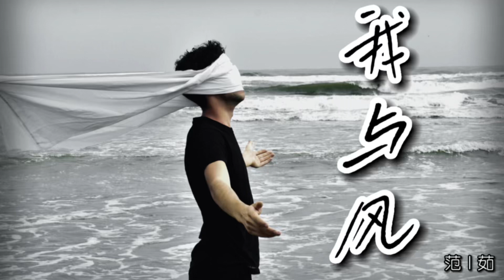我与风 - 范茹｜一心一意等你到天亮｜透過月光我與風在流浪【動態歌詞Lyrics】热门歌曲 ｜ 新歌推送 ｜ 抖音十大热门歌曲｜jlifemusic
詞：執白
曲：魏傳迪
編曲：辰晨@音格概念
混音：小旋風
和聲：化十
吉他：王寶新
製作團隊：@音格概念
出品：磁石計劃&滴水傳音
策劃：周蔓

都是我忘了時間
一眼淪陷好多年
這想念星輝晚風一起看見
是海底的星河滿船的煙波
一如當初遇見你那一刻
當月亮一遍一遍
我被提醒的從前
像影子一直拉長愛情的線
月光裡面的願遙遠的誓言
總有一天會應驗
透過月光我與風在流浪
收集對你的想像
把月亮落在你手掌
星星點亮的勳章
是對我的褒獎
一心一意等你到天亮
尋找你在的遠方
你的光搖晃我心上
點點銀光的池塘
在等待誰到訪
想像之中你的目光
都是我忘了時間
一眼淪陷好多年
當月亮一遍一遍
我被提醒的從前
總有一天會應驗
收集對你的想像
星星點亮的勳章
是對我的褒獎
尋找你在的遠方
點點銀光的池塘
在等待誰到訪
收集對你的想像
星星點亮的勳章
是對我的褒獎
尋找你在的遠方
點點銀光的池塘
在等待誰到訪

该歌曲版权为歌手本人及其音乐公司所有，本频道仅用于推广 音乐，若喜欢此歌手音乐请支持正版。
辅助国像都来源于网络，版权归于原作者所有。如需添加版权信息，请与我们联络。